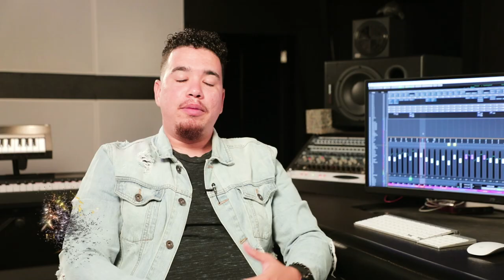Historia Proskuneo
Description